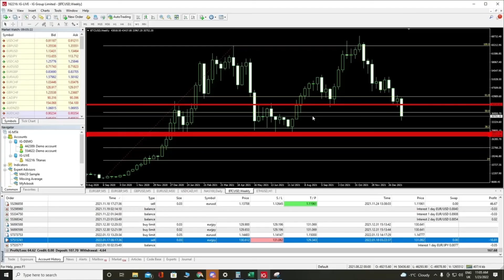Bitcoin against inflation. How we predicted the market. Inflation 2022. Hedging against inflation.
Hello, fellow traders,
This is another live video of our series. As we have mentioned many times we are trading our real account for the past year, for the purposes of these series.
So what it will do ??? What is happening with Bitcoin?
I got many messages and requests to give my insight into this pair. However, I am not trading Cryptocurrencies. I have nothing against them i need all the information available for me to trade.
I need all 3 types of analysis to proceed in a market or a trade. So at this point, i have never traded any of the Crypto markets but i got so many messages for people that are trading.
You need to keep in mind what is happening this period. MOSCOW -Russia's central bank on (Thursday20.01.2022), proposed banning the use and mining of cryptocurrencies on Russian territory, citing threats to financial stability, citizens' wellbeing, and its monetary policy sovereignty.
Also in Kazakhstan, one of the biggest miners of Bitcoin .. News are running very fast and you need to keep all the information you need.
Most of the traders would identify the head and shoulder pattern appear so this would give more to the downside of Bitcoin...
These are the moments a trader does his move. This is the right time to start opening a Long position without leverage as it might be risky.
My opinion as you requested is to go long in Bitcoin. It doesn't mean this ill happen. We need to make profits in the market and not to guess the direction correctly.
Bitcoin against inflation. How we predicted the market. Inflation 2022. Hedging against inflation with bitcoin.
I hope you enjoy it!!! Trade safe !!!
useful links :
I am amazed you got so far and you read all of these... Probably you might have some good traits to help you with your trading:))))
However, here is the best part. I will leave this section in the end. Here we will nominate and give a standard 100 USD price to the best troll comment per video!!!
Again trade safe fellows !!